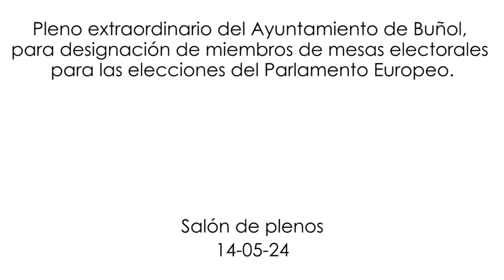Pleno extraordinario 14-05-24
Pleno extraordinario celebrado en el Ayuntamiento de Buñol, con el siguiente orden del día:

1. Designación miembros mesas electorales para las elecciones de diputados y diputadas al Parlamento Europeo.